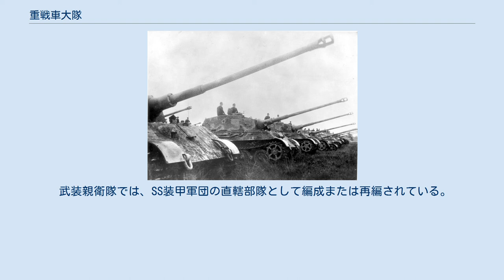重戦車大隊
ティーガーII 重戦車大隊（じゅうせんしゃだいたい、独：Schwere Panzer-Abteilung、略号：s.Pz.Abt.）は第二次世界大戦中のドイツ国防軍で編成された重戦車による戦車大隊。
陸軍または軍団直轄の独立部隊として編成され、ティーガーI、ティーガーII重戦車の大部分はこれらの独立重戦車大隊で集中運用された。
初期には随伴の中戦車を含む編制であったが、後に重戦車のみの編制に改められた。
 兵科記号 初期の戦力定数指標KStN1176d（1942年8月15日制定、12月15日改訂）において、中隊の定数はティーガーI重戦車9両（中隊本部1両、4個小隊各2両）およびIII号戦車10両（中隊本部2両、小隊のティーガーに各1両随伴）と定められ、第501〜第505の各重戦車大隊はティーガー20両とIII号戦車25両（大隊本部および2個中隊）で編成された。
随伴するIII号戦車の役割は、ティーガーには不向きな偵察・斥候・伝令などの任務を補うことだった。
1942年8月29日に第502重戦車大隊のティーガーIが初めて戦闘に投入されたが、9月22日に6両が撃破されたとの戦闘報告が為されたことで評価は一変し、後に部隊編制も見直されることになる。
 1943年3月3日付のKStN1176eにおいて中隊の定数はティーガー14両（中隊本部2両、3個小隊各4両）に改められ、各大隊には3個中隊に本部中隊3両を加えた計45両のティーガーが配備された。
この増強は第504大隊第2中隊を除いて6月末までに完了した。
1944年6月以降、重戦車大隊の装備車両は順次ティーガーIIに置き換えられていった。
大隊の定数はティーガーIと同じく45両であったが、大戦末期の1945年には定数を充足しないまま前線へ送り出された。
 原則として陸軍直轄の独立部隊として編成された。
グロースドイッチュラント師団は例外的に固有の重戦車大隊を持っていたが、後に軍団直轄部隊として転出している。
 またチャンネル諸島には第213重戦車大隊が駐屯していたが、装備していたのはルノーB1重戦車である。
 武装親衛隊では、SS装甲軍団の直轄部隊として編成または再編されている。